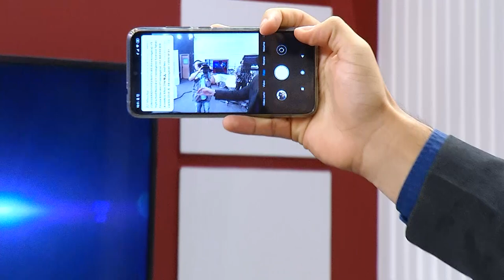Na Mira Em Tempo 02 10 2019 2º Bloco